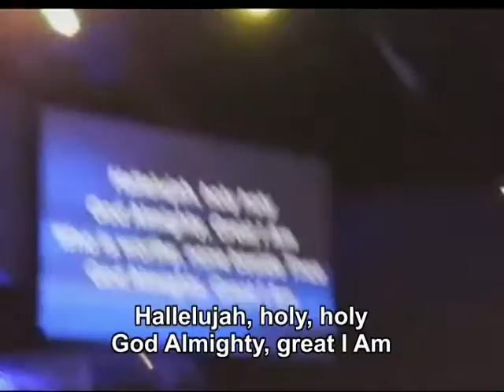Great I Am Live with Lyrics